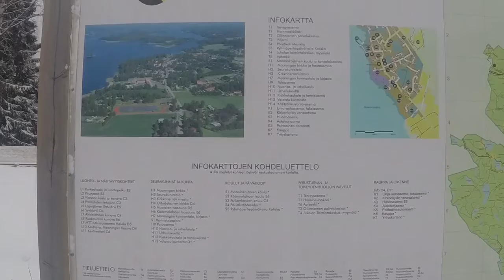Kelkkailua Karttula Maaninka Tervo 14.1.2017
Kauden ensimmäinen kelkkailu Eevantalolla Syvänniemessä